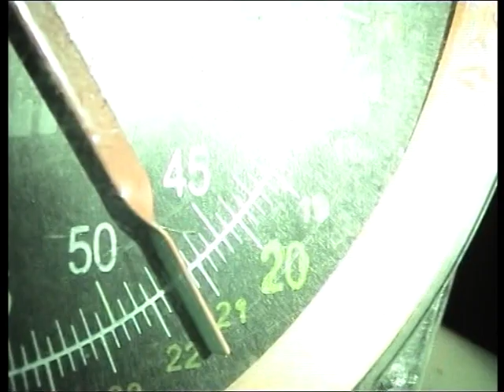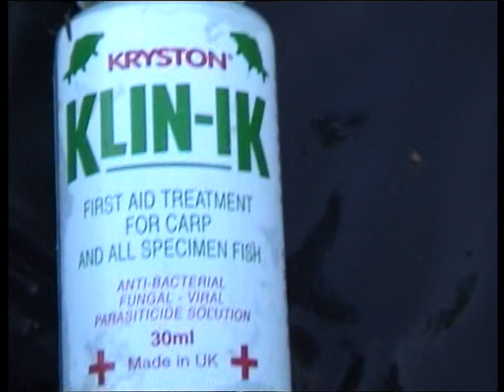CatchCarpTeam: Lac De Montbel 2011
Zie hier de sessie van Teun & Gijs aan het meer 'Lac De Montbel".
Het was een moeizame maar geslaagde sessie.
Kleinste was 18kg, grootste was 22,9kg!